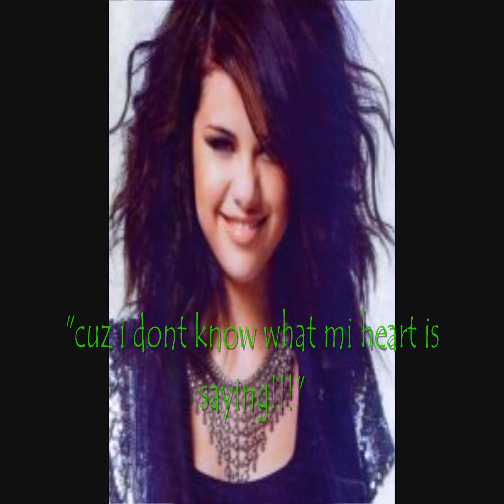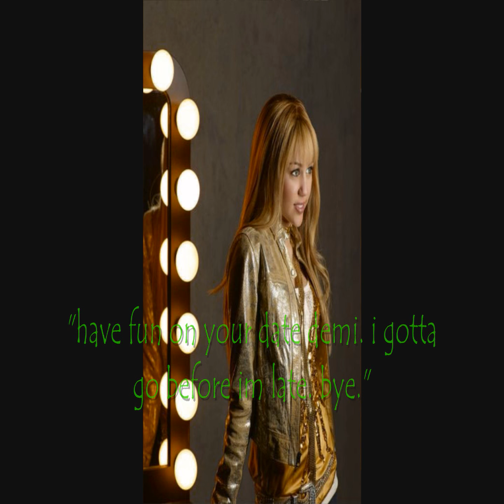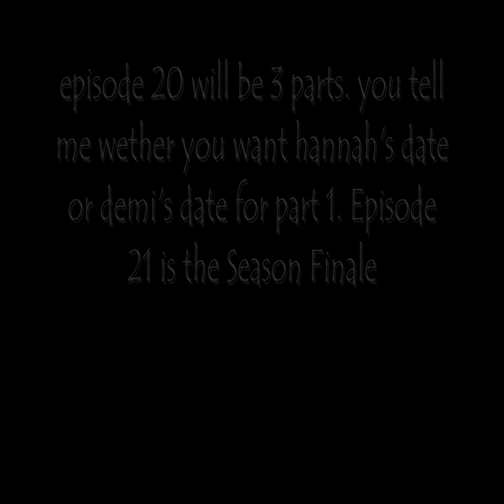Love and Hate {episode 19 part 3}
10+ comments for nxt one
u guys can do it. i kno.
double comments wont count.
plz.
nothing more of this series will be posted until i get 15 comments,
and until this is done...nothign will get done.